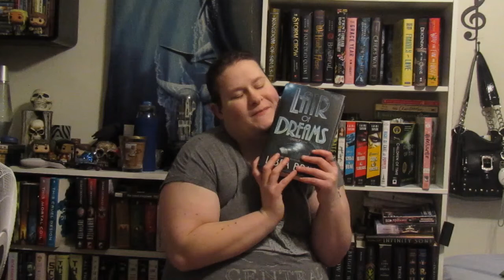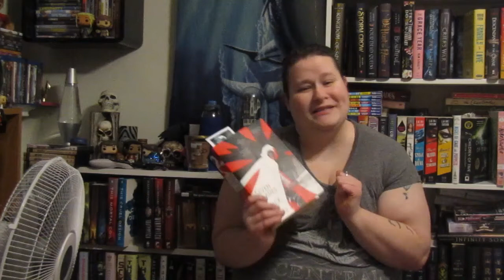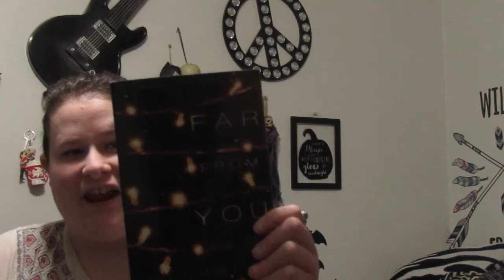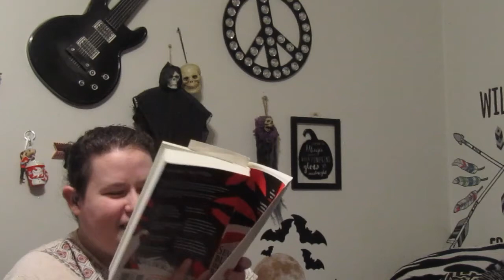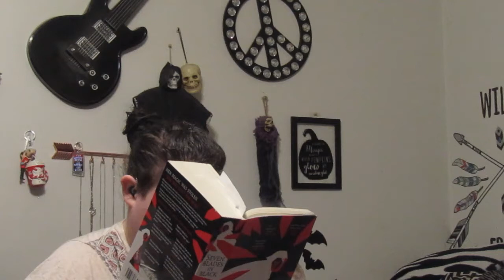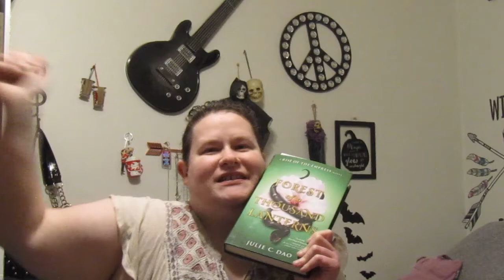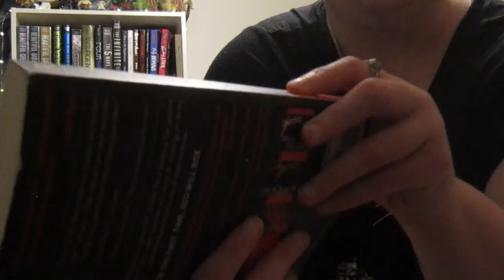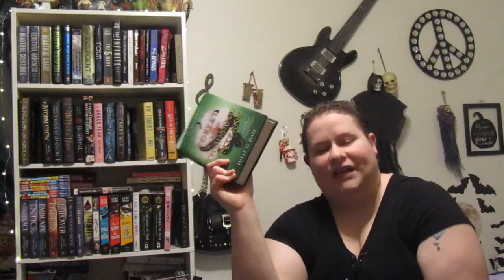Weekend reading vlog24 hour read athon's!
Here's what I read and what I got over the weekend and happy late VDay! Ended up babysiting that night so no I  didn't get anything from that night. But did a small book haul from what i did get friday night though.